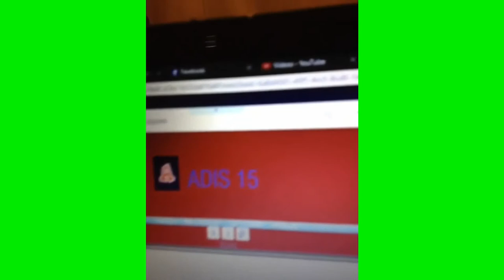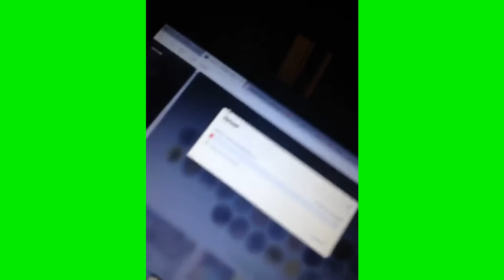Adis Bemes (2016)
- Enjoy (: !!!